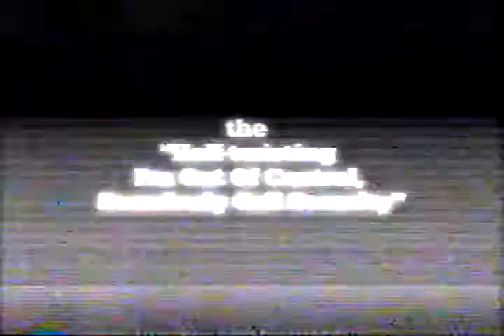2007 Saratoga Gaming And Raceway Gambling Commercial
Saratoga Gaming And Raceway Gambling Commercial from 2007.